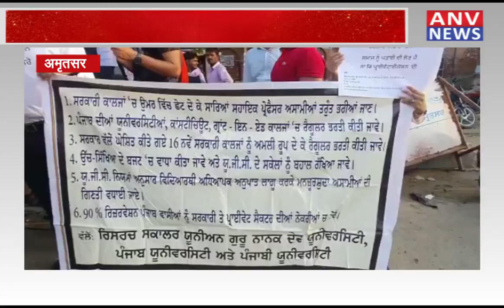अमृतसर : सरकार के खिलाफ अनोखा प्रदर्शन